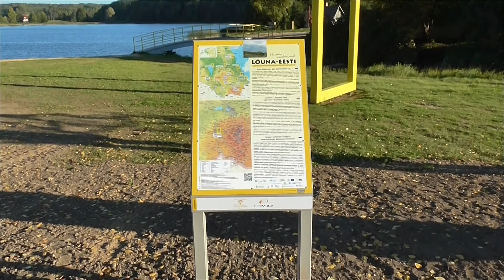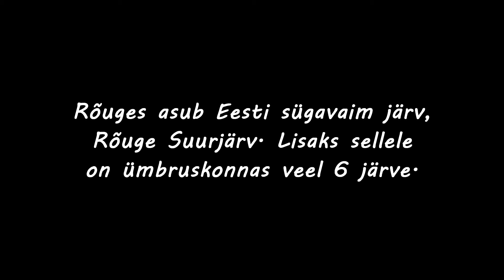Rõuge vald ja alevik 13.09.2013